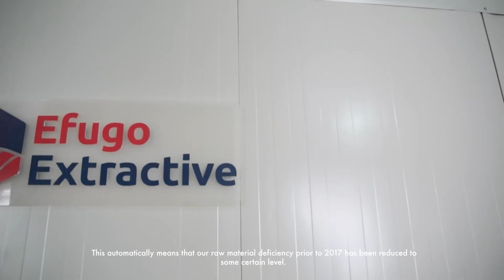Soya & Castor Oil Extraction in Nigeria.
Efugo Extractive specialises in the extraction of oils and cake from soya and castor. Our mill is in Abuja, Nigeria.